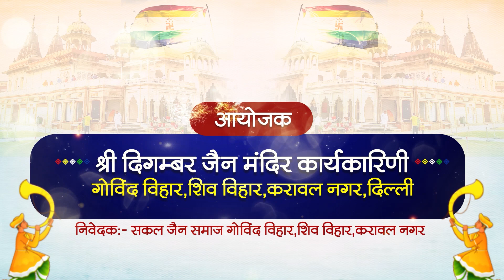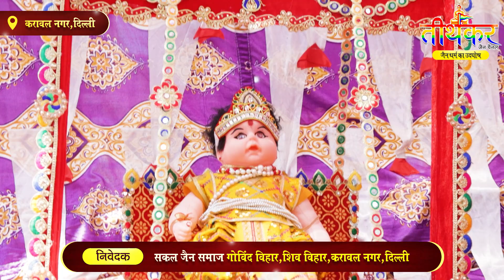22 अप्रैल 2024 गोविन्द विहार करावल नगर वार्षिक रथयात्रा महोत्सव एवं भगवान महावीर जन्मकल्याणक महोत्सव